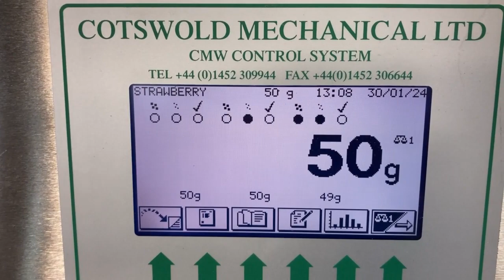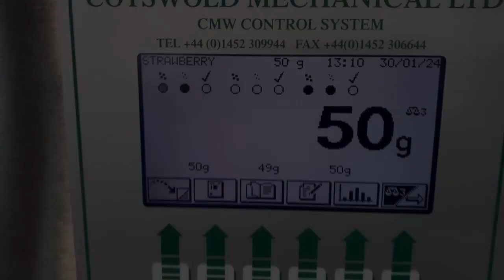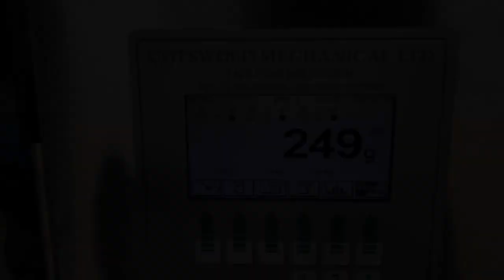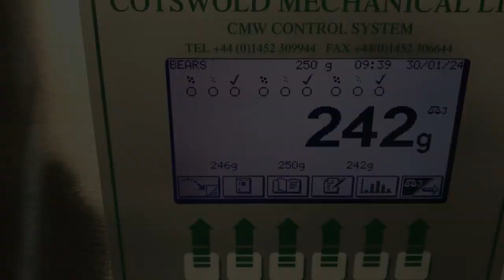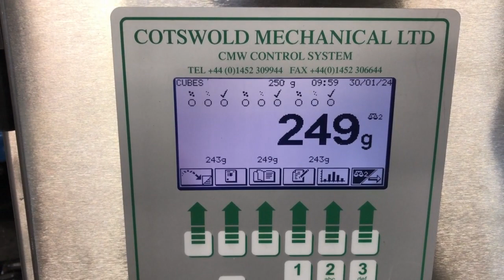3* CMW4000 sweets into pocketed belt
3* CMW4000 sweets into pocketed belt